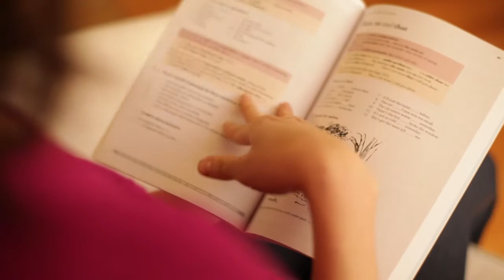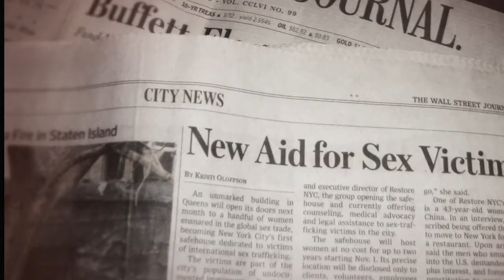Restore - Survivor Lisa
Restore NYC empowers survivors of sex trafficking with your support.

Here's a look at the life of Lisa, one of Restore's first clients receiving care and safety in the safe house.

Support freedom.

CREDITS

Director of Photography: Tinx Chan
Animator / Editor: Christen Smith
Producer / Editor: Samuel Lee
Creative Directors: Greg Wong + Evangel Fung
Animation Clean-Up Artist: Elyssa Di Giovanni
Assistant Camera: Javier de Pablos Velez
Grip/Electric: Ivan Castillo
Magic Hours and Six Days At The Bottom of the Ocean by Explosions In The Sky
Living In A Tree by Priscilla Ahn